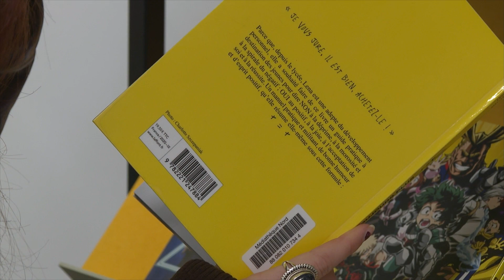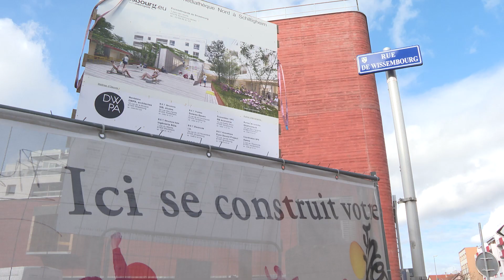Comptoir de prêt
En attendant l’ouverture de la Médiathèque Nord prévue pour la fin de l’année 2023, l’équipe des bibliothécaires prend ses quartiers aux Halles du Scilt avec un comptoir de prêt. Rencontre.